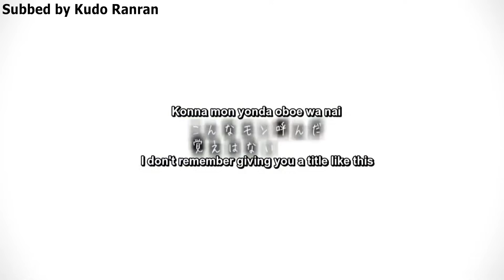【Kagamine Rin and Len】LAUGHMAKER eng sub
I do not own translation nor the video.Just the subbing.However,whoever downloads the video of mine and upload onto another site is require to credit it back to me instead of claiming it as your own.Thank you.I do not sub for profit purposes.

Description:

A song of comedy and tears by the Kagamines! Enjoy!